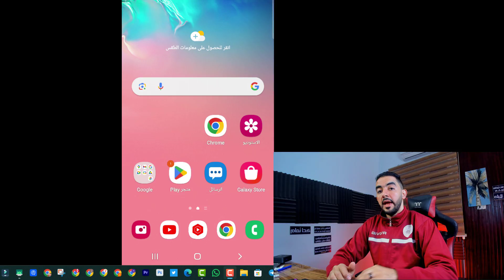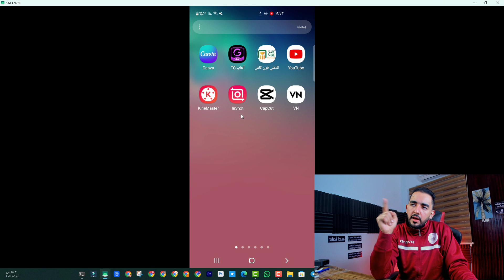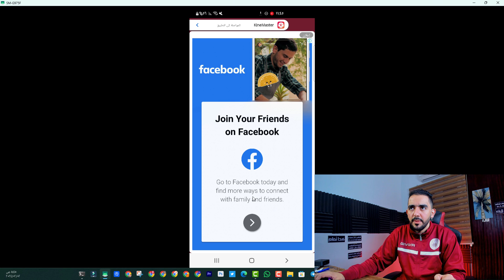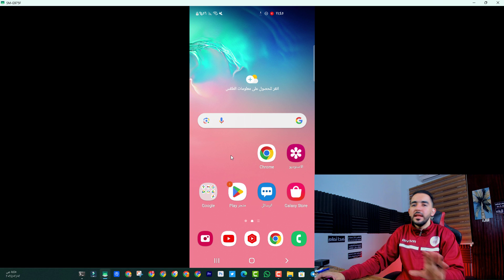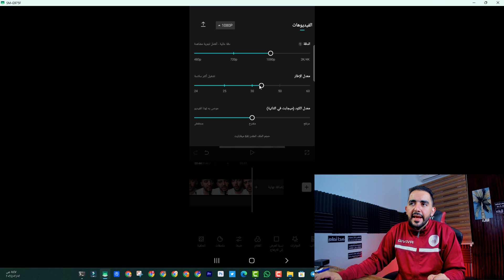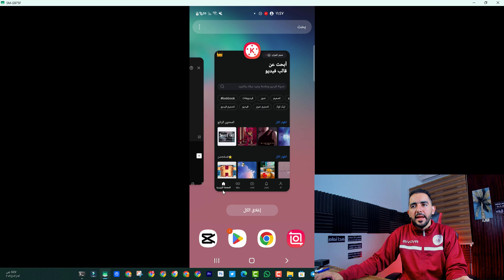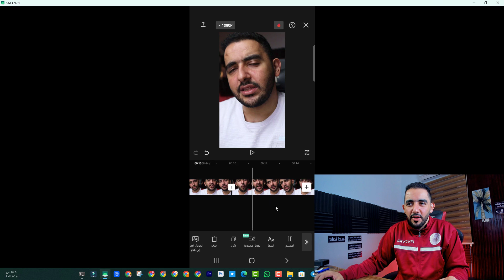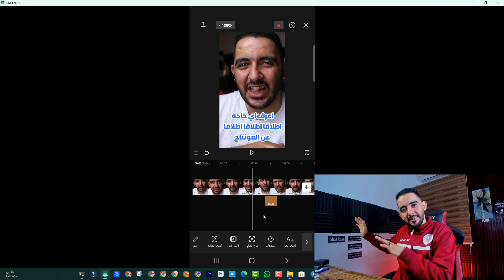افضل 4 برامج مونتاج من الموبايل 🔥 منهم تطبيق مجاني و احترافي 🎞✂️ اتنين منهم بدون علامة مائية!!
افضل برامج المونتاج للجوال 🔥🔥
افضل 4 برامج مونتاج للاندرويد - منهم تطبيق مجاني و احترافي
افضل 5 تطبيقات للمونتاج من الموبايل 🎞✂️
أفضل  4 تطبيقات للمونتاج لعمل مونتاج فيديو احترافي بالهاتف للاندرويد والأيفون  Video-Editing Apps
افضل 3 برامج مونتاج مجانية مفتوحة المصدر تعمل على الاجهزة الضعيفة
أفضل تطبيقات المونتاج على الجوال
أفضل 4 تطبيقات مونتاج لتليفونات الأندرويد Android apps
افضل برامج المونتاج للاندرويد والايفون 2022 - الافضل حتى تاريخ الساعة
أفضل تطبيق مونتاج للأندرويد والأيفون مجانآ 2023 و بدون علامة مائية🔥🔥
أفضل برامج المونتاج و تعديل الفيديو للاندرويد و الايفون 2023 | افضل برامج تم برمجتها لحد الساعة📱⚡
أفضل 5 برامج مونتاج للجوال - مجانا!!
افضل برامج مونتاج مجانية 2023
افضل 5 تطبيقات لتحرير وتعديل الفيديو للاندرويد وايفون | جديدة واحترافية
افضل 3 تطبيقات مونتاج و تعديل الفيديو لنهاية 2022 | تطبيقات من كوكب اخر 📱🔥
افضل 4 تطبيقات مونتاج// بدون علامة مائية ⛓️🌻☁
افضل 4 تطبيقات للمونتاج بالهاتف | تطبيقات مجانية للمونتاج مجانية
افضل اربع برامج مونتاج مجانيه .
أقوى برنامج مونتاج مجاني للمبتدئين في 2023 🔥🔥 مناسب للأجهزة الضعيفة
أفضل 5 برامج مونتاج احترافية للكمبيوتر مجانٱ 2021 ✅ رقم 3 بدون علامة مائية!!
افضل  4 برامج للمونتاج للمبتدئين في اليوتيوب
أحسن برنامج مونتاج على الموبايل (الجوال)
أفضل ثلاث تطبيقات للمونتاج بالجوال | أفضل برامج مونتاج للأندرويد والأيفون مجانآ 🔥🔥
افضل برامج مونتاج على الموبايل 🔥
من احسن برامج المونتاج اللي بستعملها 👌🔥
اقوي كورس مونتاج من الهاتف علي برنامج capcut .
أفضل برنامج مونتاج للأجهزة الضعيفة !! || 2 جيجا رام يكفوا للمونتاج !!
أسهل طريقة مونتاج بالموبايل🤩
أقوى مونتاج ممكن تشوف بحياتك 🔥❤️‍🔥
افضل 4 برامج للمونتاج الفيديو
افضل 4 برامج مونتاج👍
أفضل برنامج مونتاج مجاني للموبايل؟
برامجي في مونتاج الكمبيوتر والجوال
شرح تطبيق capcut  | افضل تطبيق مونتاج مجاني!
أفضل 4 برامج المونتاج على الجوال 😱
افضل برامج المونتاج للكمبيوتر لمونتاج فيديوهات اليوتيوب وتعديل الفيديو
أفضل التطبيقات المجانية للمونتاج 2022
افضل تطبيقات المونتاج للهاتف 2023 👌✅
أفضل تطبيق مونتاج للأندرويد وبدون علامة مائية 2022
أفضل 4 برامج المونتاج لليوتيوب والتصميم واسهلهم في المونتاج ستشكرني عليهم
أفضل 5 برامج مونتاج احترافية للكمبيوتر في 2023 ✅ بدون علامة مائية للاجهزة الضعيفة !!
افضل برامج مونتاج للكمبيوتر و لليوتيوب تقدر تبدا به
4 أدوات و تطبيقات لا غنى عنهم للإنجاز و زيادة الإنتاجية.👌
افضل ٣ برامج مونتاج للهاتف
أفضل تطبيق مونتاج احترافي | سهل ومجاني
أفضل تطبيق مونتاج للأندرويد والأيفون مجانآ و بدون علامة مائية فى 2023
افضل برنامج مونتاج للهاتف
شرح برنامج vn | افضل تطبيق مونتاج مجاني للايفون والاندرويد
شرح افضل برنامج مونتاج احترافي للهاتف  | شرح تطبيق كاب كات بالتفصيل
ــــــــــ
هاشتاج المتوحد فكرة